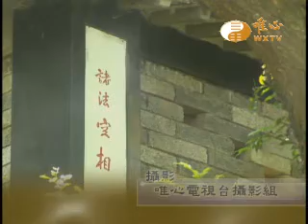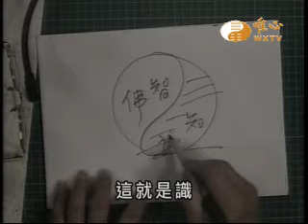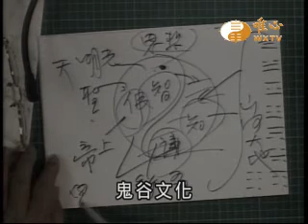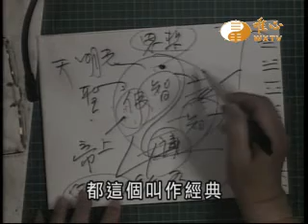【金剛般若波羅蜜經485 】｜ WXTV唯心電視台